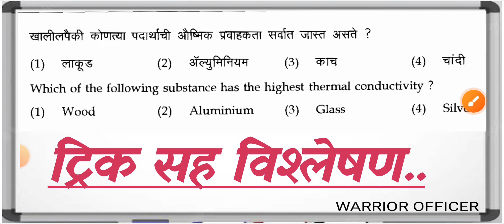Thermal conductivity| औष्मिक प्रवाहकता पहिले 10 पदार्थ उतरता क्रम | science Tricks| Mpsc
Lecture बाबत updates मिळवण्यासाठी आणि Daily study targets साठी telegram channel join करा.